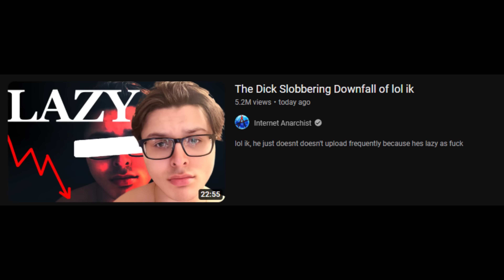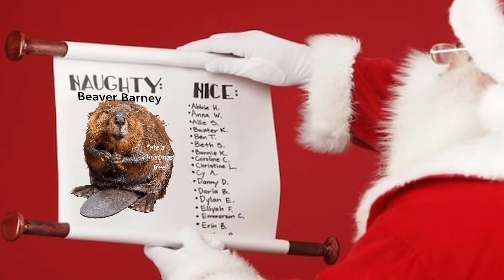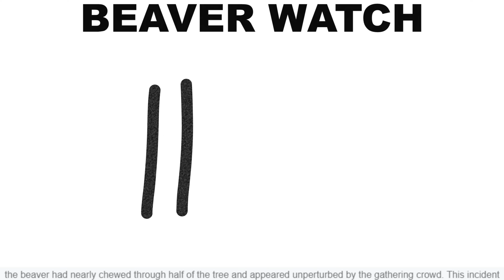spicy pie - BEAVERS